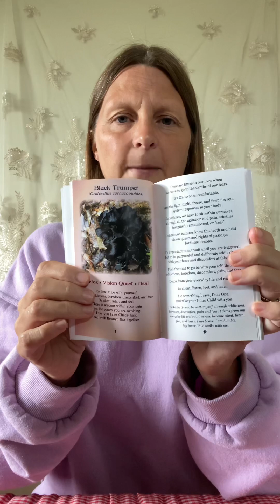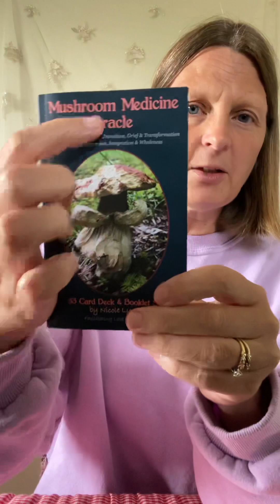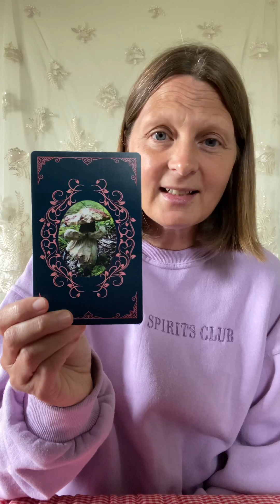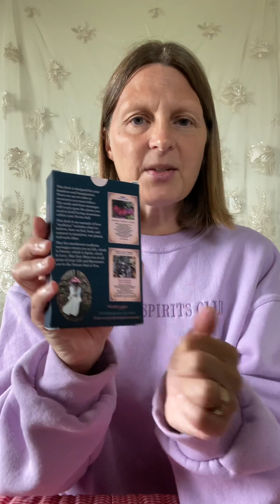Creation of Mushroom Medicine Oracle deck by Nicole Lynn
I’ve been asked by countless people how the Mushroom Medicine Oracle deck was created. I decided to tell my story in this video so that it can be shared openly and freely to those curious about its creation.
All my love and blessings,
Nicole Lynn
FLOE; Facilitating Love On Earth
$50 decks plus $10 shipping in U.S. Only **

Written, photographed, compiled, created by me, Nicole Lynn and printed in the U.S.
Graphic Design help from a dear friend, Erica Marsden